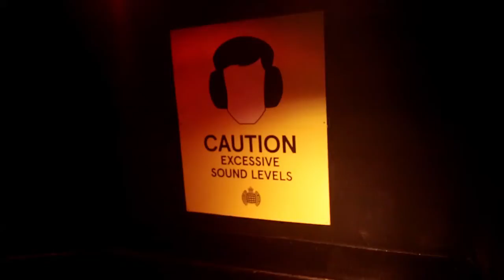REDLIGHT @ Ministry of Sound, London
REDLIGHT | MINISTRY OF SOUND | LONDON | AFTER MOVIE

Features New music from Kryder & Tom Tyger and Tom Staar and massive thanks to our special guest Michael Calfan for an amazing set !